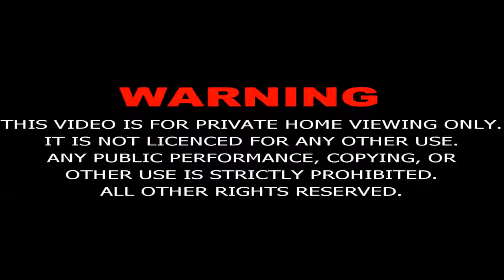Mukhtar Nama Episode-27 in Urdu (HD)